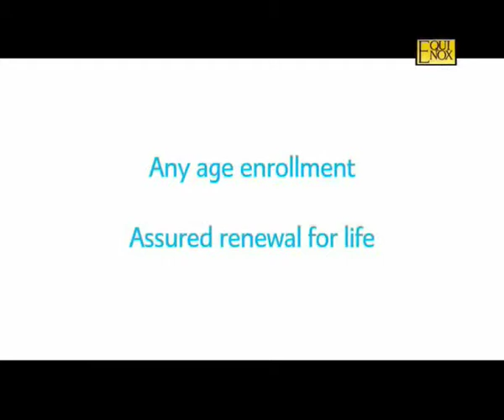Max Bupa Dad Ad